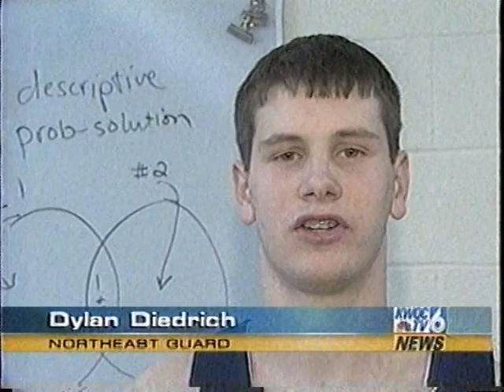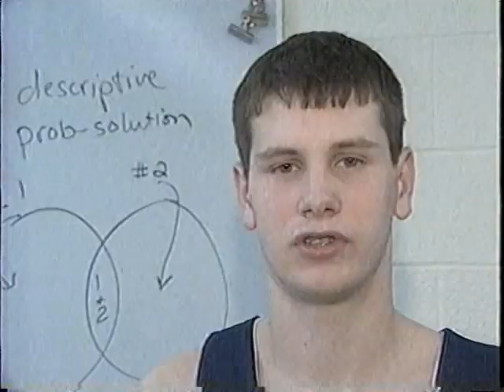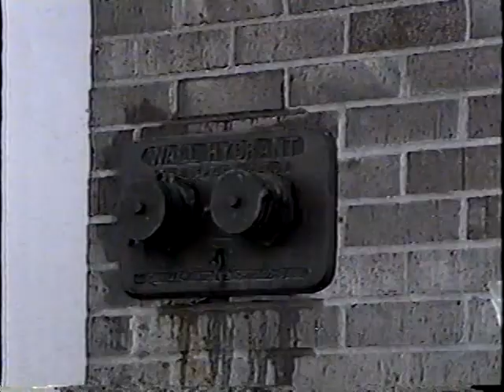Northeast Rebels Highlight Tape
Local Sports clippings from the Northeast Rebels in Goose Lake Iowa from 2003 to 2007.